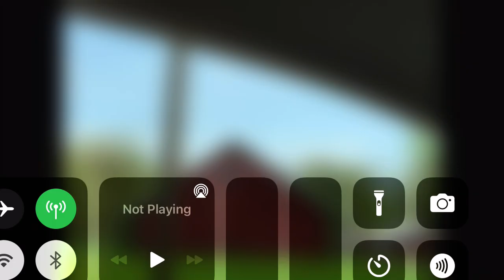My Photo Montage #25